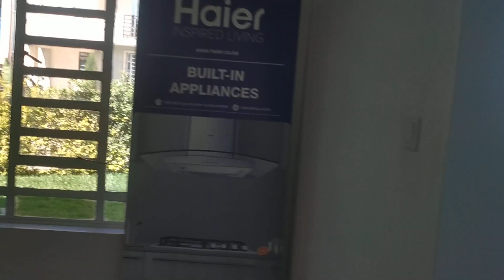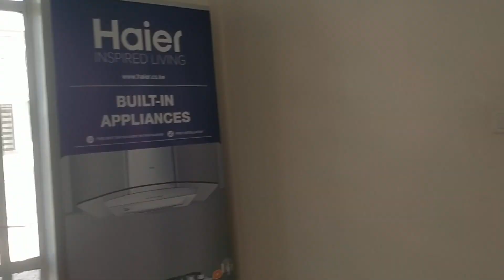THE MOST AFFORDABLE MANSIONETTES FOR SALE IN KITENGELA